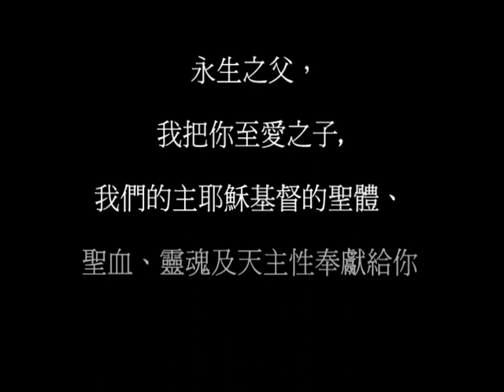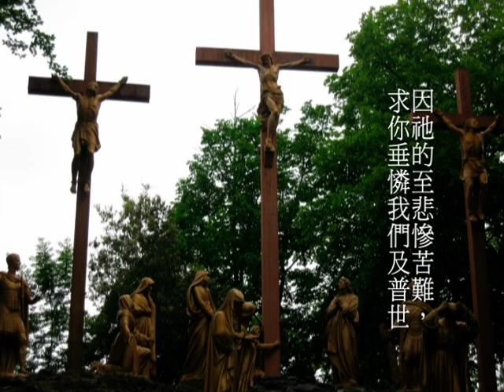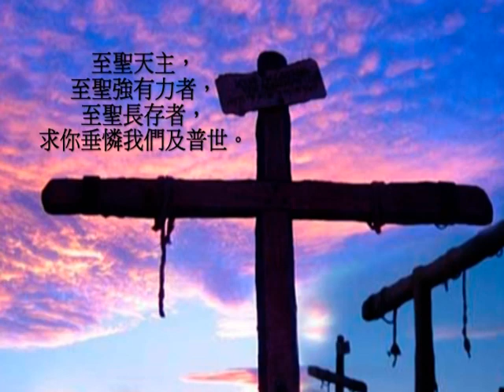Divine Mercy 慈悲耶穌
慈悲耶穌

永生之父，我把你至愛之子，我們的主耶穌基督的聖體、聖血、靈魂及天主性奉獻給你，以賠補我們及普世的罪過。

因祂的至悲慘苦難，求你垂憐我們及普世.

至聖天主，至聖強有力者，至聖長存者，求你垂憐我們
 及普世。」
耶穌 我信賴你！